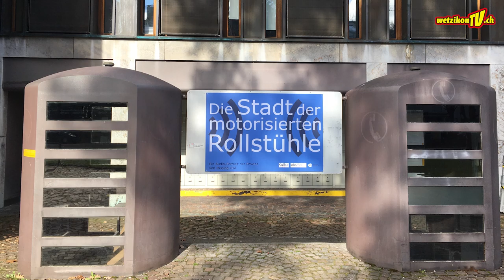Stadt der motorisierten Rollstühle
WetzikonTV

Produktion:
Mediaktion GmbH
Eichstrasse 6
8620 Wetzikon